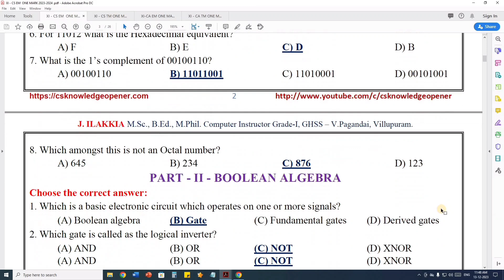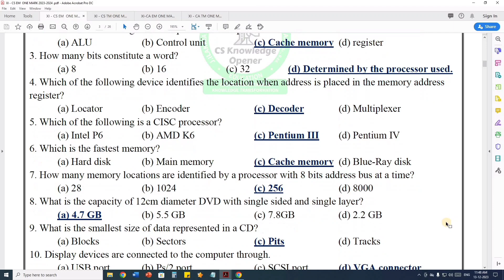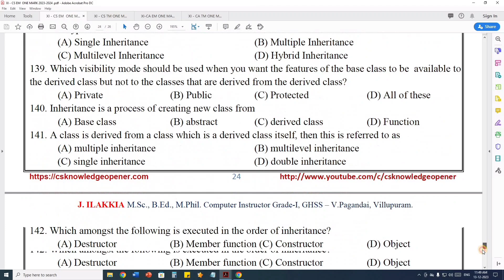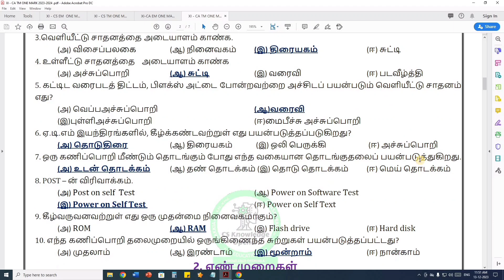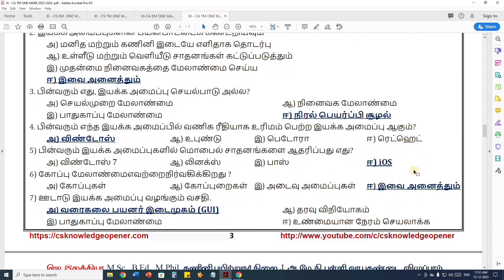11th CS and CA Practice one mark question 2023 2024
11th CS and CA Practice one mark question 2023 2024, Download pdf file from csknowledgeopener website